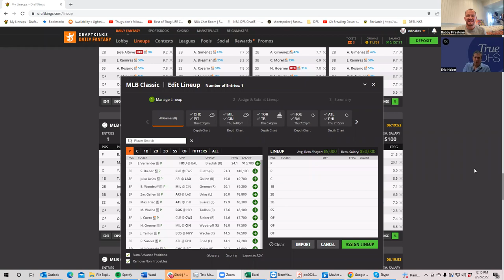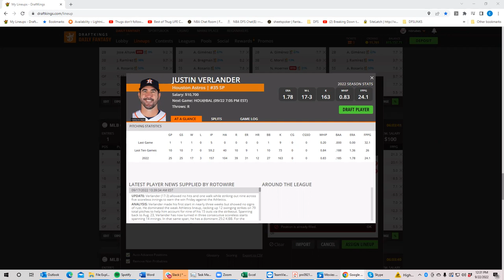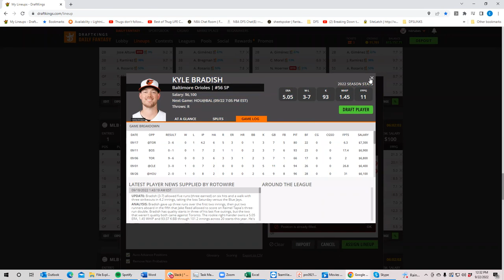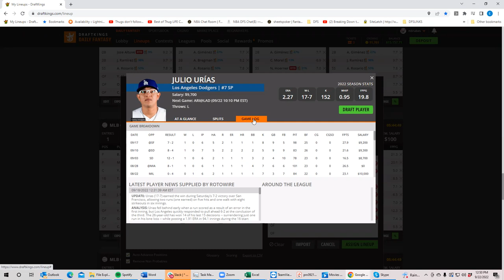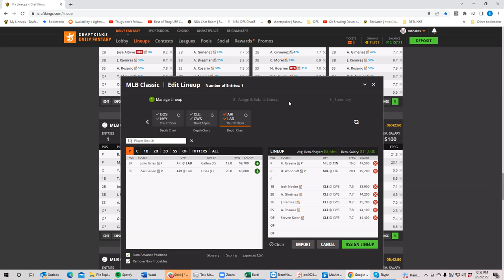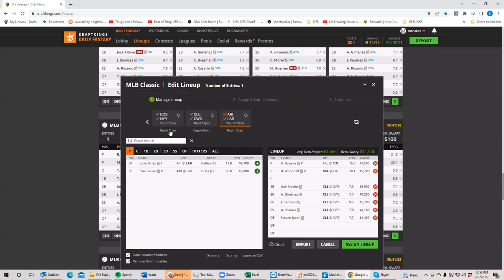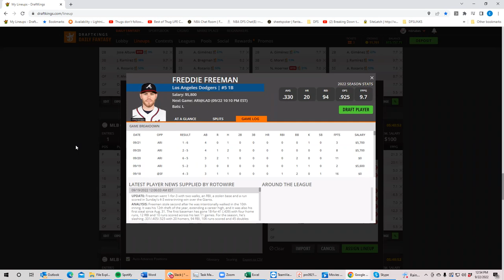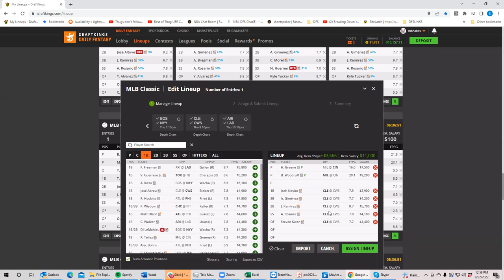MLB Thursdsay Breakdown with bobbyFi and Sheets